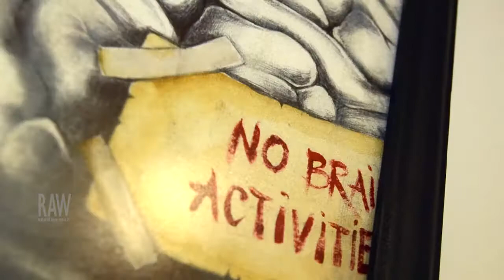Aleksandra presented by RAW:Miami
Event: Current
Date: November 20, 2014
Venue: LMNT